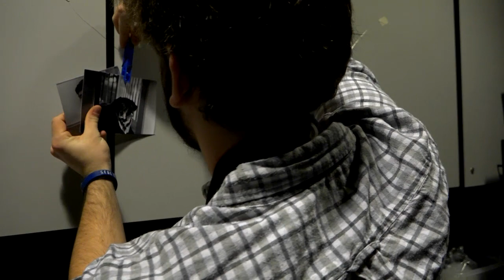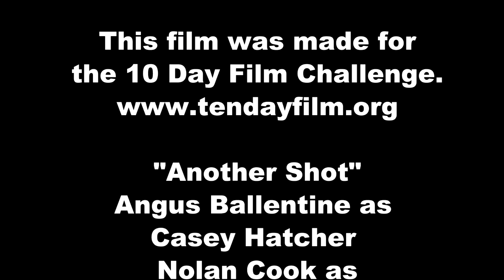Another Shot - CENTRAL BUCKS SOUTH